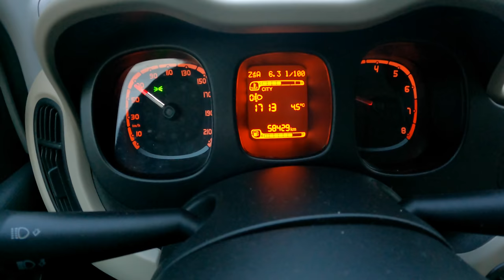Fiat Panda III (1.2 69HP) | POV Test Drive #688 Joe Black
Car: Fiat Panda III Hatchback 5d series 2 1.2 69HP

0:00 Intro
0:04 Walk-around and interior
0:36 Casual driving
3:36 Highway
5:22 Bumpy road
6:54 City drive
10:17 Tunnel
10:56 Engine view
11:02 Fuel Consumption

Engine: 1.2L Petrol (Gasolina) 4-cylinders
Displacement (cc): 1242
Power: 51 kW/69 hp
Torque: 102 Nm
Transmission: 5-speed manual
Traction: Front-Wheel Drive

Acceleration (0–100 km/h): 14,0 s.

Fuel Tank Capacity: 37L
Total Range: 740 km
Weight: 980 Kg
Cargo Space: 225 Liter
Model: 2018
Base Price: 11.990 EUR

Driver: Joe Black
Video: GoPro Hero 9 Black / Sony a6300 + Sigma 16mm f1.4
Audio: Zoom H2n (recorder) & Roland CS-10EM (binaural microphones)
Edit: MacBook Pro / Final cut Pro X